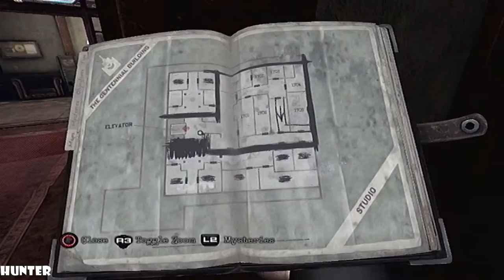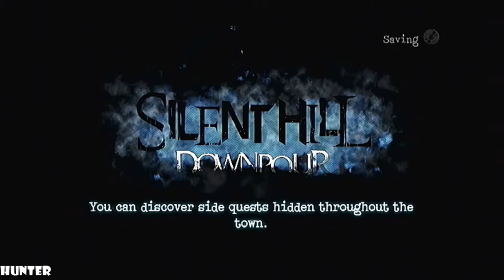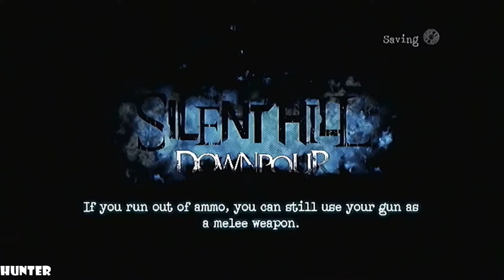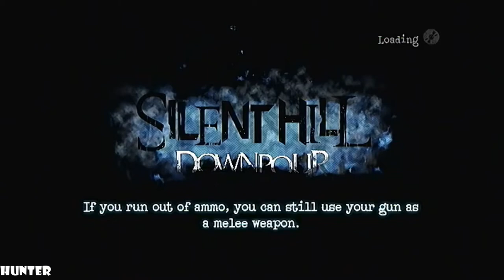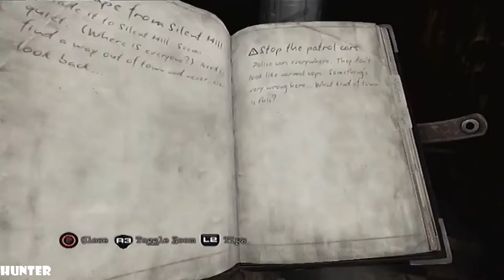Silent Hill Downpour - Gameplay Walkthrough - Part 9 LETS PLAY (1080p60FPS)